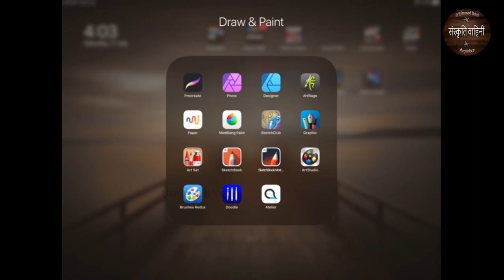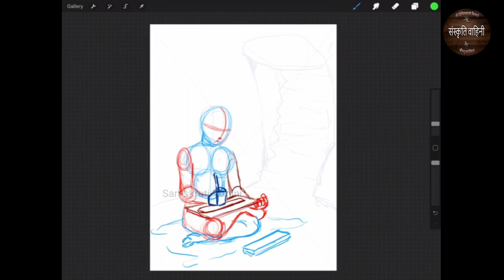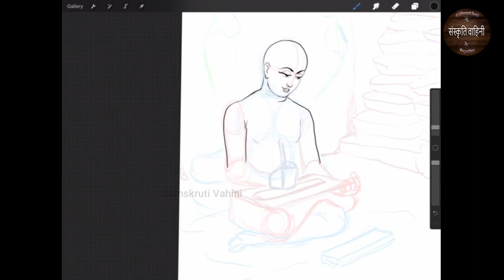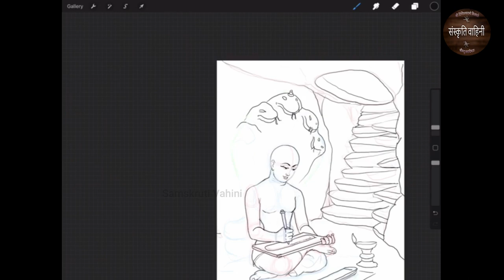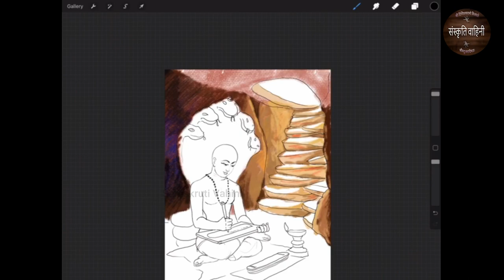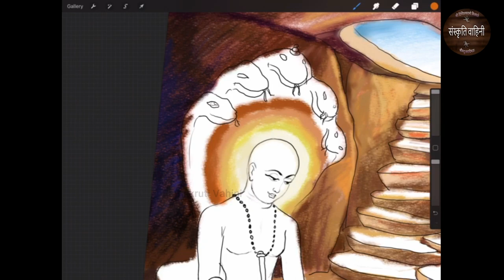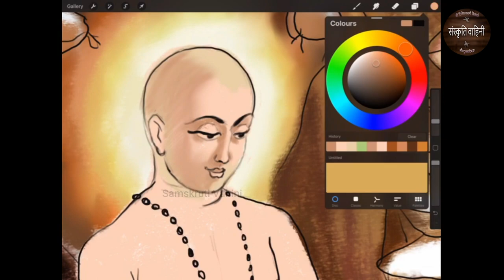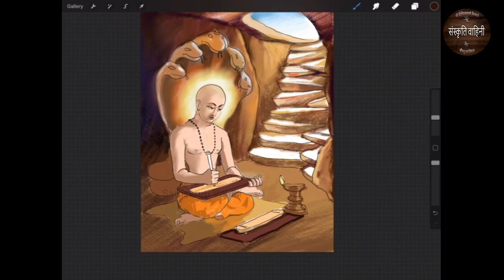Chitrakala - Learn to Draw | Sri Jayateertharu ( Teekarayaru )